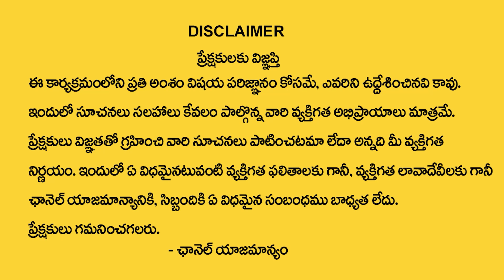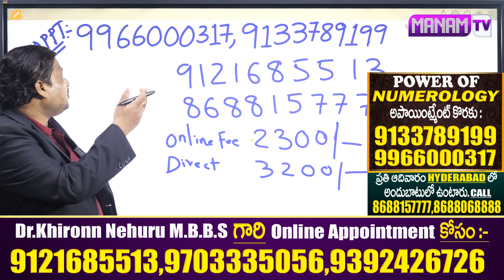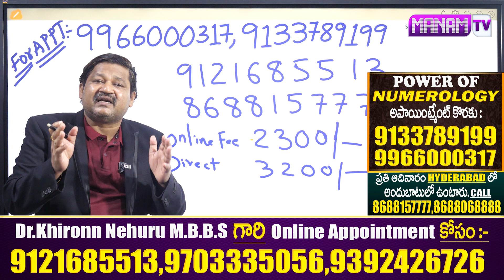3,12,21,30 Date Of Birth 2024 Numerology Prediction 3 series | Dr KHIRONN NEHURU | manamtv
Watch►3,12,21,30 Date Of Birth 2024 Numerology Prediction 3 series | Dr KHIRONN NEHURU | manamtv